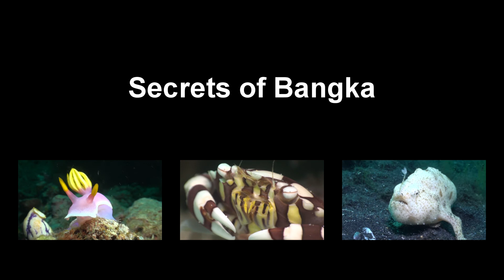Blue Bay Divers / Sahaung / "Secrets of Bangka" / June-July 2012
Tauchurlaub 2012 bei den Blue Bay Divers in Sahaung, Bangka, Nord Sulawesi, Indonesien